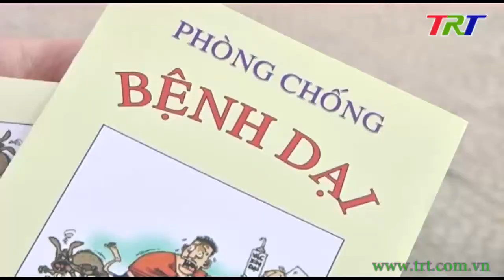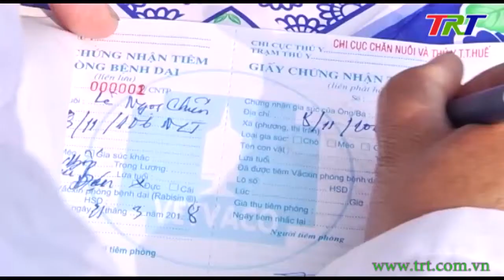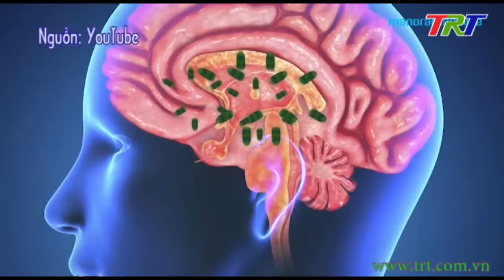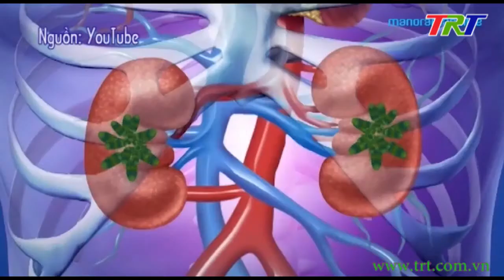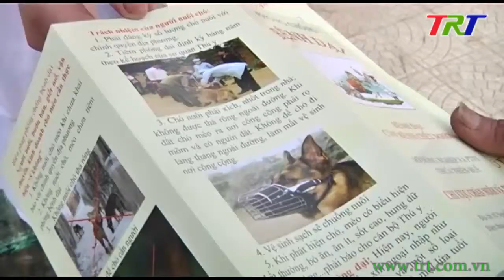Sống khỏe: Những vấn đề cần lưu ý với bệnh dại